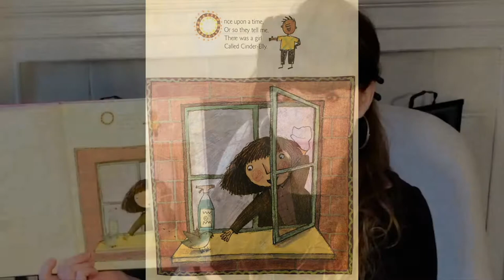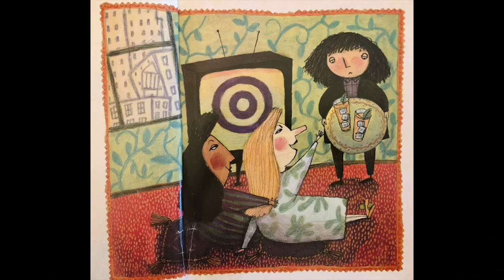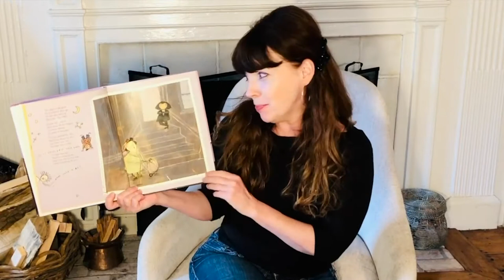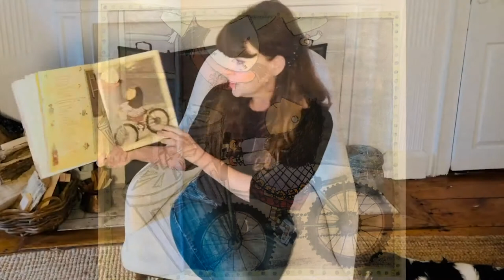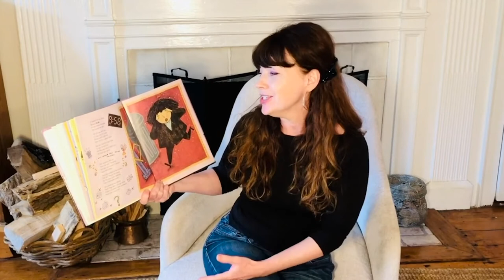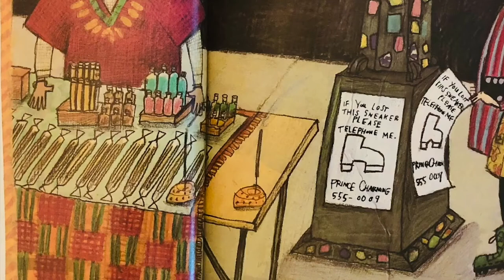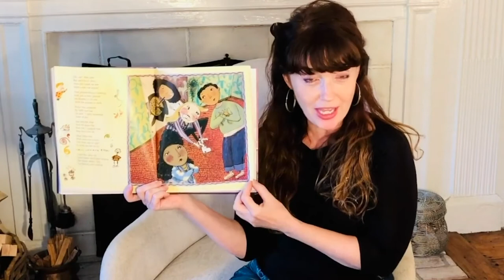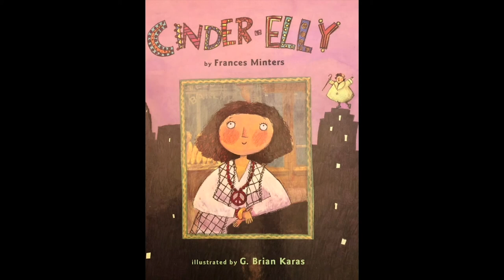"Cinderelly" Read Aloud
Cinderella was never so spunky!  Follow this special girl as she heads off to 'catch the ball'!  The basketball - that is!